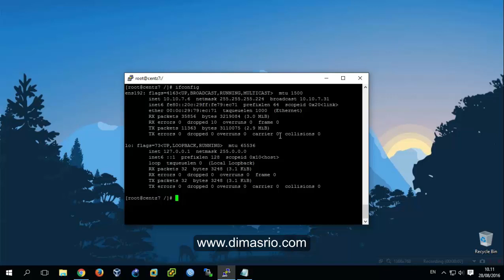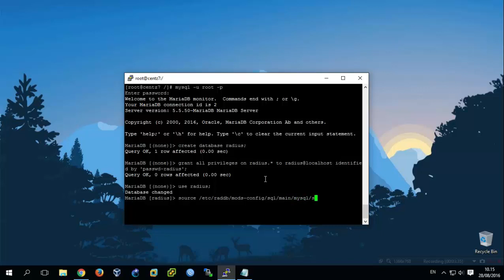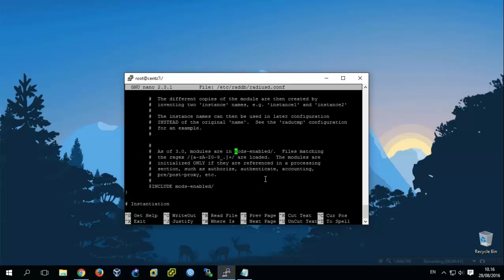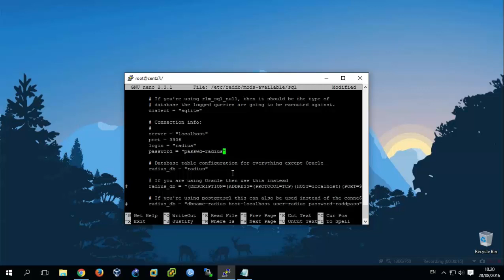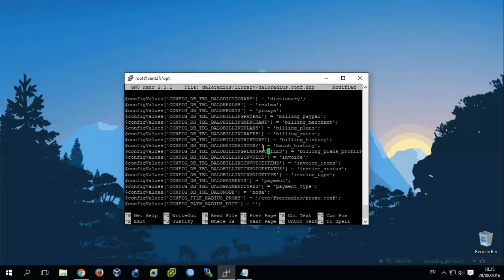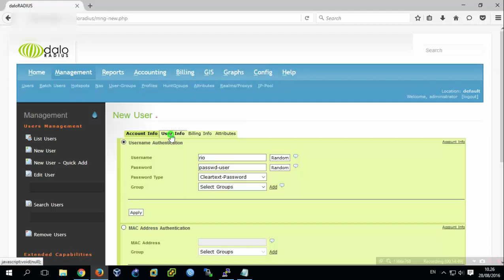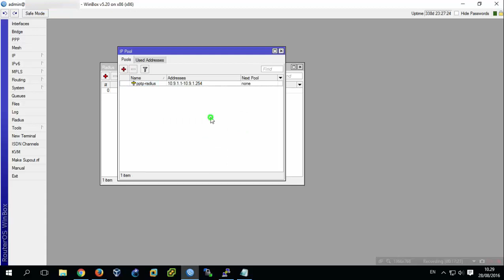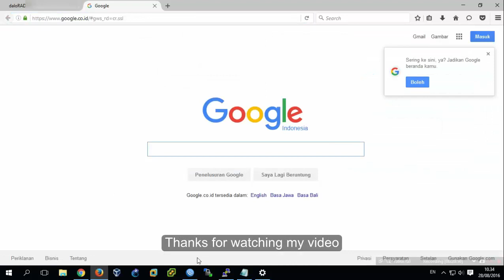[Lab 34] Setup Radius Server with FreeRadius v3 and Daloradius for PPTP Mikrotik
This video explained how to setup pptp radius server on mikrotik with freeradius v3 and daloradius on centos 7, pptp mikrotik, radius server linux, freeradius centos 7, radius server mikrotik, vpn radius mikrotik, dail pptp vpn use freeradius v3 and daloradius, install freeradius v3 on centos7, setup radius on mikrotik